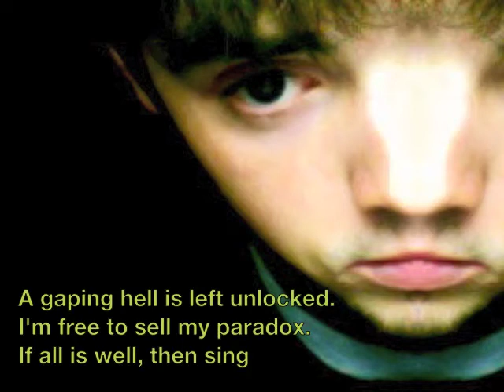LYMAN ROGER - LADADA